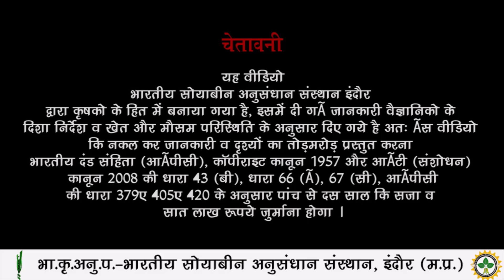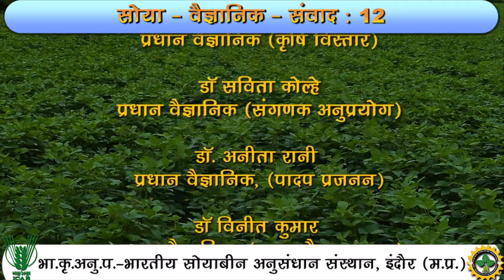क्या NRC 150 अत्यधिक वर्षा से लेट जाती है? डॉ विनीत कुमार एवं डॉ अनीता रानी से तकनीकी संवाद